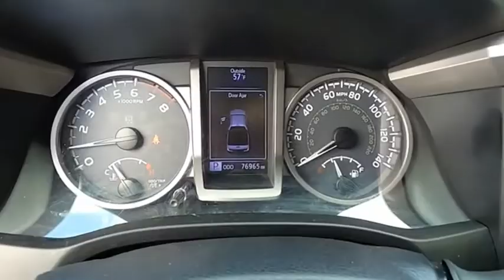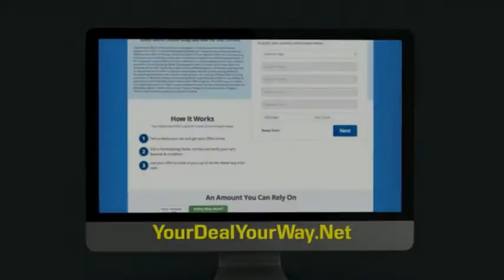2017 Toyota Tacoma Princeton WV T-201521C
2017 Toyota Tacoma SR5

Ramey Motors
127 Frazier Dr

HM079745